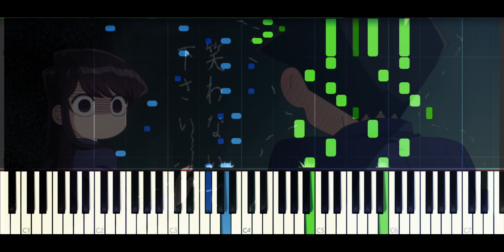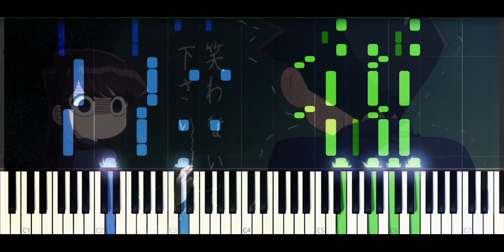[CRAZY JAZZ REHARMONIZATION] Komi Can't Communicate OP - Cinderella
I wasn't planning to do anything (besides the Demon Slayer short I did earlier) from this Season yet but I found myself with a lot more time today and decided to add a twist onto this already semi-jazzy song!
Threw in a bunch of reharms into the verse!
If you're interested in jazz but don't know where to start, you should analyse what I did!
Sheets: pdf in my discord server under "transcriptions and arrangements"